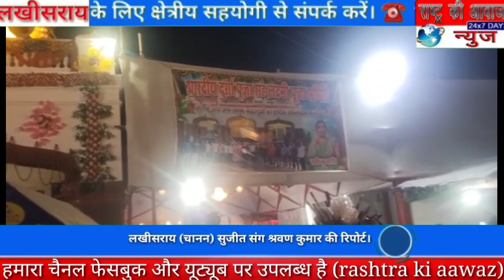अंग्रेजों के शासन काल से ही जमुई जिले के गिद्धौर में मनाया जाता है दुर्गा पूजा और लक्ष्मी पूजा।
लखीसराय सह जमुई से सुजीत संग श्रवण कुमार की रिपोर्ट।

अंग्रेजों के शासन काल से ही गिधौर में मनाया जाता है दुर्गा पूजा और लक्ष्मी पूजा।

गिद्धौर का पूजा सबसे मशहूर पूजा है भारत में जग-जाहिर है और लोगों को मालूम है कि काली है कलकत्ता की, दुर्गा है परसंडे की। जमुई जिले के गिद्धौर का यह पूजा अंग्रेजों के समय से चला आ रहा है,अंग्रेजों के शासन काल से ही यहां दुर्गा पूजा और लक्ष्मी पूजा बहुत ही धूम धाम से मनाया जाता है। बताया जाता है कि एक समय  गिद्धौर का यह पूजा राजा चंदेल राजवंश के अधीन था और राजा के द्वारा यह पूजा-पाठ करवाया जाता था धीरे धीरे समय बदलने से अब-सब ग्रामीणों के द्वारा इसे करवाया जाने लगा। राजवंश के खत्म होने के उपरांत 1996 से ग्रामीणों को यह पूजा सौप दिया गया इसे लोग आधुनिक पूजा भी कह सकते हैं, क्योंकि इस आधुनिक पूजा को राजा प्रताप सिंह के द्वारा 1996 में सौपा गया था। इस बार भी बहुत ही धूमधाम से शारदीय दुर्गा पूजा सह-लक्ष्मी पूजा समिति के द्वारा प्रशासन की देखरेख में गिद्धौर के इस पूजा को संचालित किया गया। यहां पर आने वाले भक्तों और श्रद्धालूओं ने बताया कि यहां हर मनोकामना पूरी हो जाती है और इससे इस तरह गिद्धौर का मेला और भी ज्यादा मशहूर और ऐतिहासिक भी बन जाता है। इस बार मेले में श्रद्धालूओं के लिए तारामाची, झूला, सर्कस और ब्रेक डांस आदि मनोरंजन के साधन को जोड़ा गया। पूजा समिति के सदस्य मुन्ना गोपाल कृष्ण गिद्धौर, कुणाल कुमार गिद्धौर, चंदन कुमार उर्फ चीकू पंचायत समिति सदस्य आदि ने इससे संबंधित जानकारी दी।